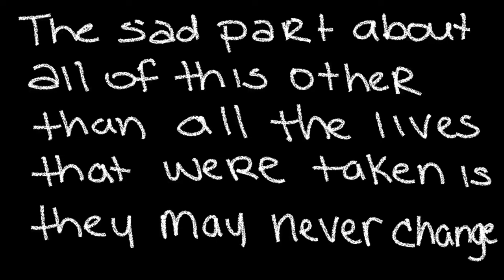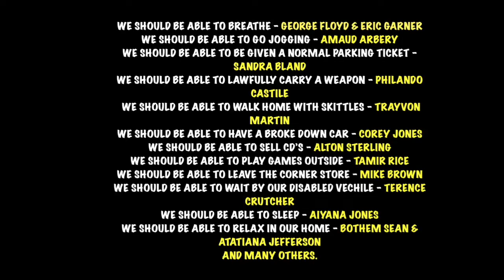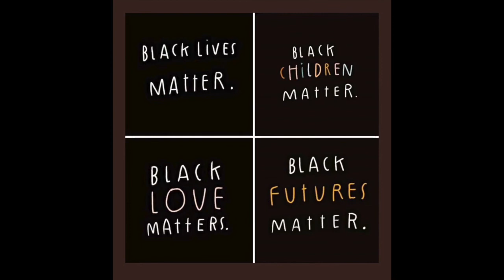Our Spoken Words | BlackLivesMatter | Moe Latrice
I think everyone needs to hear this. Spread the word, use all your platforms to inform and educate everyone you can reach.

Film 📸: canon g7 mark ii and iPhone 8 Plus
Edit 🖥: iMovie and Keynote

Youtube channels: Moe Latrice & Reading With Mo & M.E.2 Sister Gamers

Title: Candy-Coloured Sky
Artist: Catmosphere